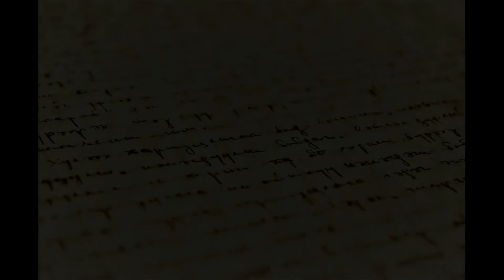A Dark Fantasy Audiostory - The Urban Legend of Nico Manhunt - Listen As The Killer Is Hunted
Welcome to HuweyBear stories. This channel is focused on storytelling.

The legend of Nico is a new free audiobook as a podcast series. It is an interactive audio story intended to help cure insomnia and to entertain users through sleephelp. The audience could listen to the audio before bed, when traveling, during quiet time, studying or whilst having a break. Play the dark fantasy and listen to the adventure on your headphones and fall to sleep or relax whilst entering the town of Sundale. Adventure into the world created by HuweyBear stories to settle your mind before bed or relax during tavel periods. Relax to my audiostory.

About the Audiobook: The story is a western. Set in Canada, Alberta. It is a western thriller suitable for adults and young adults. The story starts on the outskirts of a fictional town called Sundale. This is the second story to this series and more will come shortly. Twisted Robin is in charge of the hunt for the serial killer that haunted the town of Sundale. Whatever the cost Robyn knows Ocin cannot walk freely.

Genre: The genre of the short story is dark fantasy, the audiobook is a murder mystery set in the wild west. It is a book aimed at teenagers. Everything in this audiostory is fantasy, it is inspired by red dead redemption and the hateful eight.

If you subscribe to my channel I will be able to write more short stories to help with insomnia and inspire a creative spark in others on a more regular basis.

Huwey